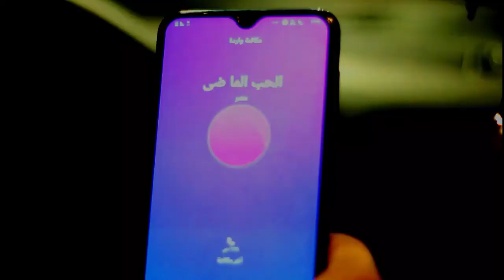أنتر تيكر المهرجانات جودة الفظيع المهرجان إللى مصر كلها بتدور علية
مهرجان بنت الجنية جودة الفظيع وحموكنيش